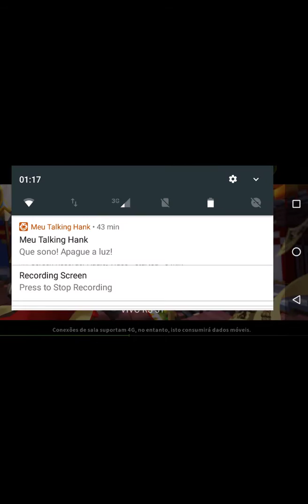Mini world art.